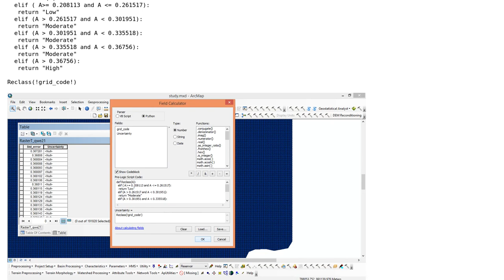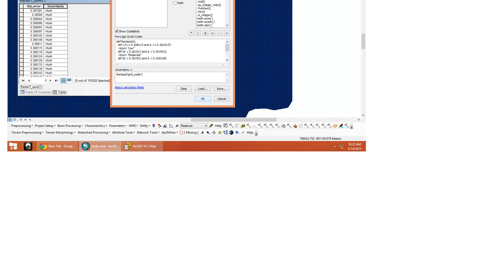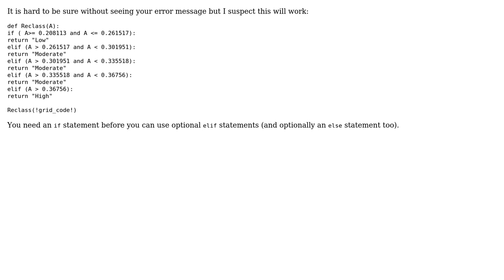GIS: Using ArcGIS field calculator? (2 Solutions!!)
GIS: Using ArcGIS field calculator?

With thanks & praise to God, and with thanks to the many people who have made this project possible! | Content (except music & images) licensed under CC BY-SA | Music | Images & others | With thanks to user PolyGeo user Hornbydd user Ernesto Gallur user alphabetasoup and the Stack Exchange Network Trademarks are property of their respective owners. You are responsible for your own actions.